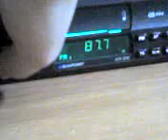08 07 08 0510 spurie catv